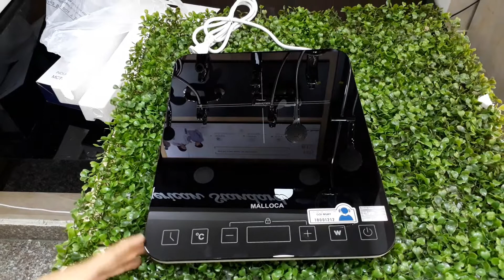Bếp từ Malloca MTC-K68 tại siêu thị thiết bị vệ sinh Kim Quốc Tiến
Review Bếp từ Malloca MTC-K68 tại siêu thị thiết bị vệ sinh Kim Quốc Tiến. Mọi người cùng xem nhé.
Địa chỉ:  Số 5A đường số 5, Khu phố 4, Phường An Phú, Quận 2, TPHCM